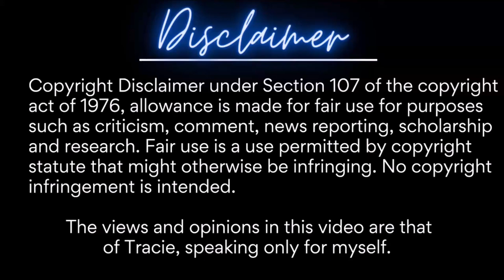Married At First Sight | S17: Matchmaking Special | The Brides & Grooms | RECAP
Matchmaking in Denver
MAFS

New Videos weekly!!! Usually on Wednesdays/Thursdays and/or Weekends